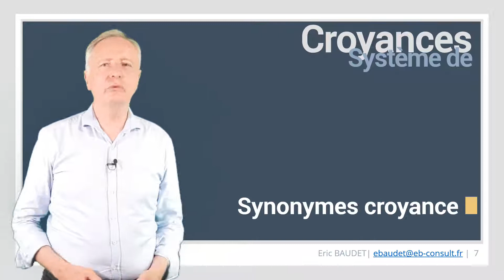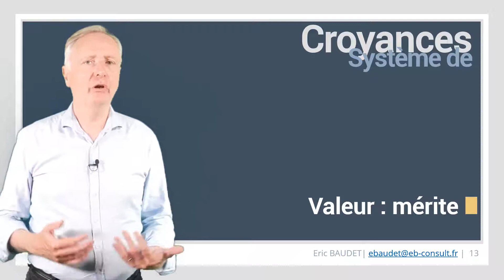Les 3 grandes types de pensées et croyances limitantes, compréhension impact transformation [DevPro]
#14 - 📌 Les valeurs et les croyances sont un pivot dans le développement tant personnel, que professionnel.
Les croyances peuvent limiter le développement de soi ou de toute une organisation.
Leurs impacts peuvent nuire à la santé de tous.